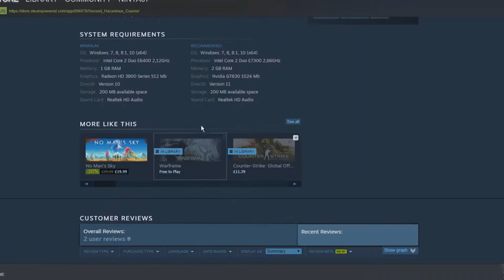Second Hazardous Course - P1 - SECRET ENTRANCE 😱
In this episode of Second Hazardous Course,I start my lets play of pretty well, dying a couple times but making solid progress and even finding a secret entrance along the way.